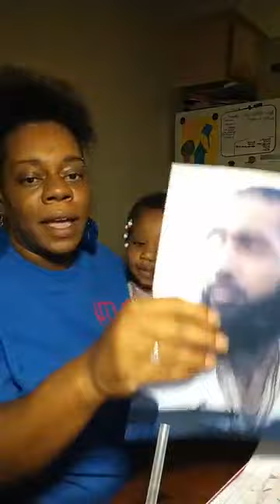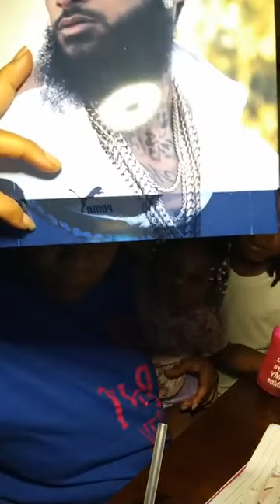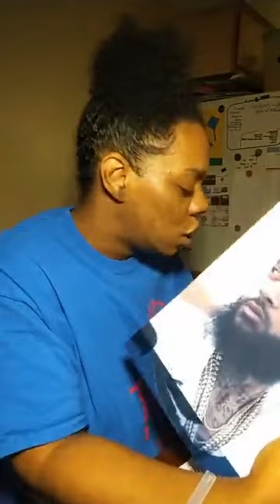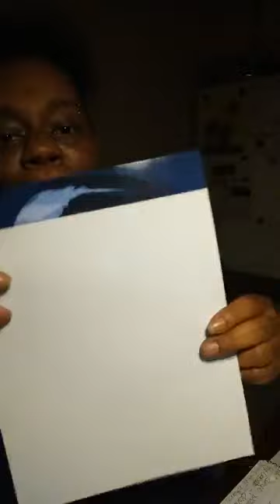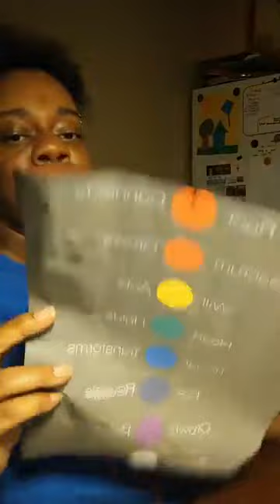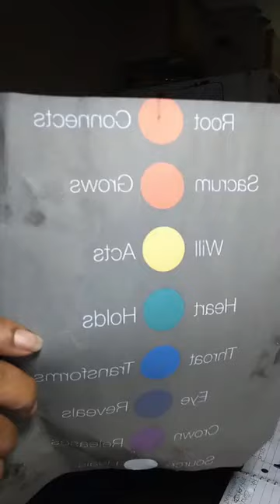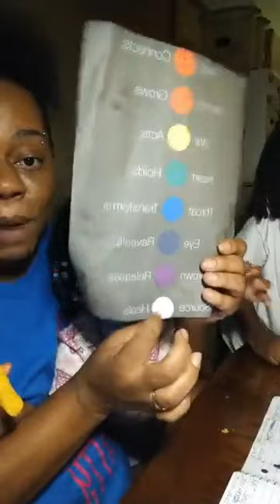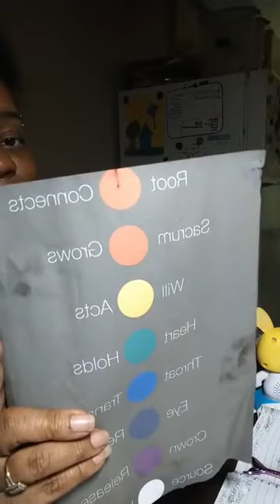Nipsey Hussle and Sista Souljah Breakdown and Messages